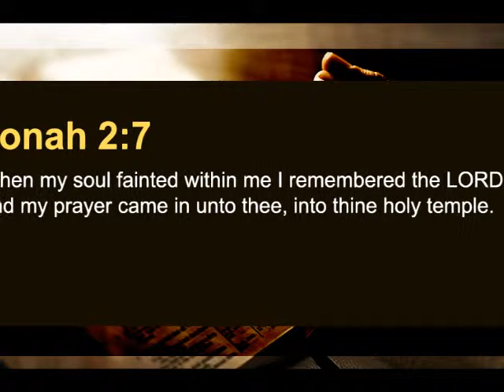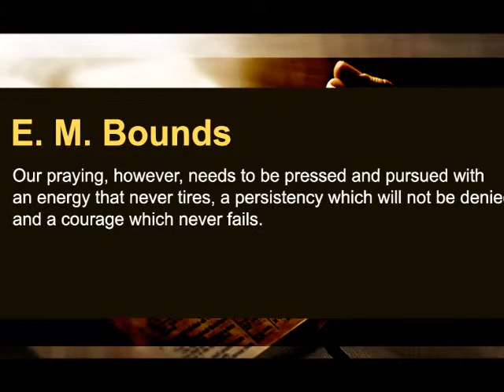Sir Thomas Buxton: "You know the value of prayer: it is precious beyond all price..." (TPMM #481)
Released: November 10, 2013      By: The Prayer Motivator Minute

Sir Thomas Buxton: "You know the value of prayer: it is precious beyond all price. Never, never neglect it."

Our prayer motivator verse from the Word of God today is Jonah 2:7 which reads: "When my soul fainted within me I remembered the LORD: and my prayer came in unto thee, into thine holy temple."

Our prayer motivator quote today is from E. M. Bounds. He said: "Our praying, however, needs to be pressed and pursued with an energy that never tires, a persistency which will not be denied, and a courage which never fails."